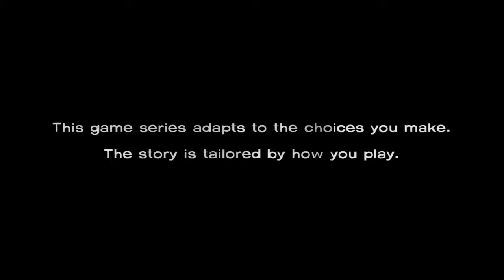The Walking Dead: The Game - Episode 1 Part 1 - SleepyFrau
SleepyFrau tackles the new game based on one of her favorite shows - The Walking Dead!  With live commentary from SleepyFrau.